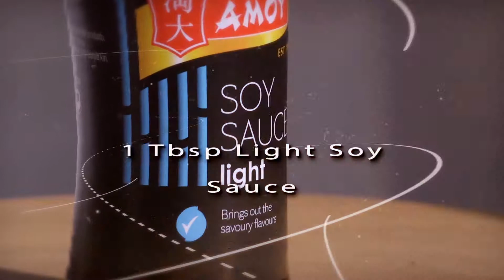Cooking Beef In Oyster Sauce @ Home (Chinese Style Recipe)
Welcome to my Asian kitchen. My name is Xiao Wei and my goal is to make your kitchen simple and exciting. Ever since my Mother showed me how to cook at an early age, I have always had a strong passion for Cooking. My family still live in Inner Mongolia in the northern part of China, where I visit each year and pick-up new Chinese recipes.

Ingredients:
300g Beef Fillet or Rump Steak
4 Cloves Garlic
10g Ginger
1 Small Onion
2 Tbsp Oyster Sauce
1 Tbsp Light Soy Sauce
1 Tbsp Sesame Oil
1 Tsp Sugar
3 Tbsp Cornflour

Method:
 1. Finely chop the garlic and ginger
 2. Cut the onion into half, then into small wedges
 3. Thinly slice the beef and then place into a bowl, add cornflour onto the beef, toss the beef to ensure even coverage
 4. Heat half litre of oil in the wok, place beef into the hot oil, stir and deep fry for 30 seconds, remove and drain. Discard the oil
 5. Heat 1 Tbsp oil in the wok, add the ginger and garlic, stir fry for few seconds
 6. Add oyster sauce, soy sauce and sugar, stir fry for 10 seconds
 7. Add the beef and onions, stir fry for a minute
 8. Add sesame oil and stir, turn off the heat
 9. Transfer onto a dish and then serve